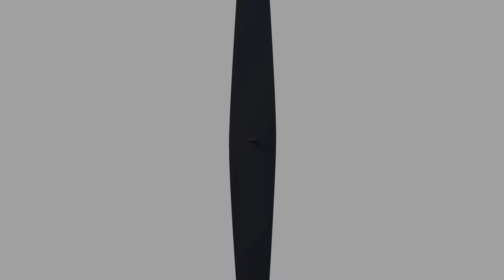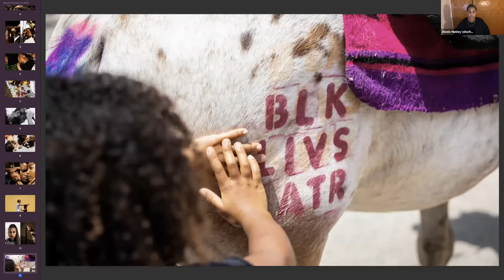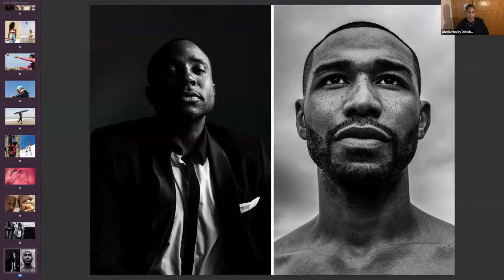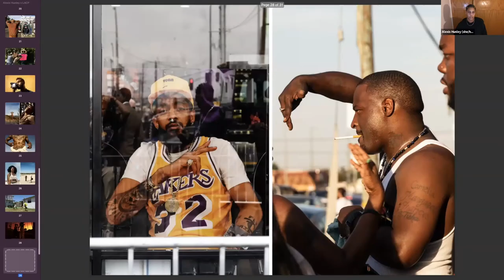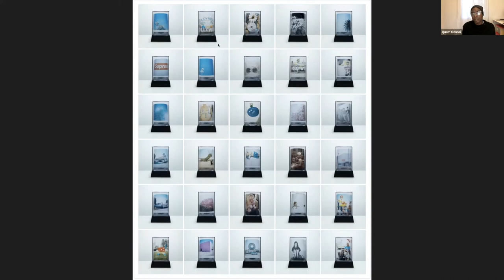"An Evening With" Alexis Hunley, Gregory Prescott, and Quam Odunsi. Moderated by Ibarionex Perello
The Los Angeles Center of Photography is thrilled to produce an online series of events, An Evening With: Presentations from Notable Photographers. This ongoing series will feature slideshow presentations from notable guest photographers aimed to enrich and inspire. A moderator will be able to facilitate discussion.